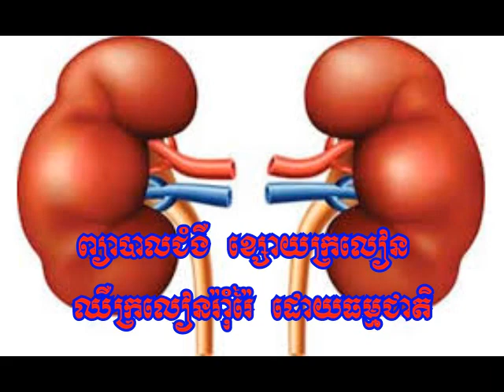ខ្សោយក្រលៀន ជំងឺក្រលៀនរ៉ាំរ៉ៃ, Kidney disease.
Kidney disease will be cure.